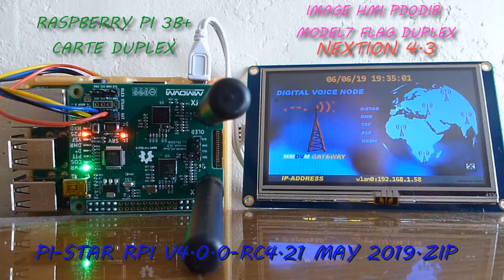Hotspot Raspberry pi3 Duplex D-Star😱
Test D-star HotSpot Duplex Raspberry PI 3 B+
Nextion 4.3=
RaspBerry PI3 B+=
Carte Duplex=